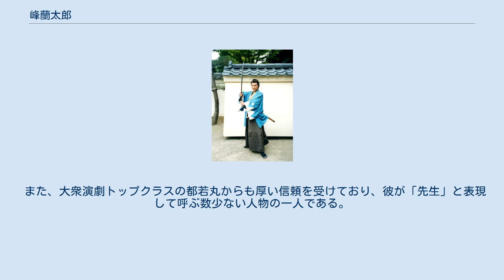峰蘭太郎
峰 蘭太郎（みね らんたろう、1948年5月12日 - ）は、日本の俳優。
富山県黒部市出身。
東映京都撮影所の東映剣会所属。
東映剣会の役員を務めていたが、現在はOBとなっている。
ニックネームはランタン。
 16歳で芸能界に赴き、大川橋蔵に弟子入り。
7年間の付き人生活を経て東映入り、俳優デビュー。
現在も多方面で活躍中。
身長173.5cm、体重69.5kg。
 東映剣会には福本清三、笹木俊志、木谷邦臣、司裕介、西山清孝、木下通博などが所属。
 かつては時代劇への出演も多かったが、京都が舞台の刑事ドラマへの出番も多くなっている（『科捜研の女』や『京都地検の女』などでは監督指名により、必ず登場話がある）。
また、近年時代劇はBS作品が多いため、BS時代劇での活躍が多い。
 自身で出演のほか、殺陣・所作指導として主演俳優についたり、劇団・大学講師、JAEの稽古指導を務めるなど、指導者としても活躍中（そのため映画やドラマのクレジットには指導者として名前の載る事も多い）。
前述の福本と並び「斬られ役」の代表格として名が挙がる。
 16歳で芸能界に赴き、大川橋蔵に弟子入りし、付き人を経てデビュー。
「書道のような美しく鮮やかな殺陣」を得意としており、殺陣田村などでは芯を務めることが多い。
 通常の刀はもちろん、二刀流・両刀長刀なども一通りの殺陣をこなすことができ、殺陣の技術は主演を務めてきた俳優陣から実力を認められている。
特に高橋英樹とは35年を超える付き合いで、殺陣の相方として厚い信頼を得ており、殺陣を語る機会には直々に指名が入るほどである。
 殺陣師・清家三彦は「現在日本で一番殺陣の出来る人」と称賛している。
 また、大衆演劇トップクラスの都若丸からも厚い信頼を受けており、彼が「先生」と表現して呼ぶ数少ない人物の一人である。
 NHK 日本テレビ TBS フジテレビ テレビ朝日 テレビ東京